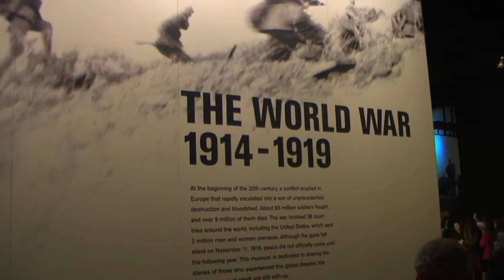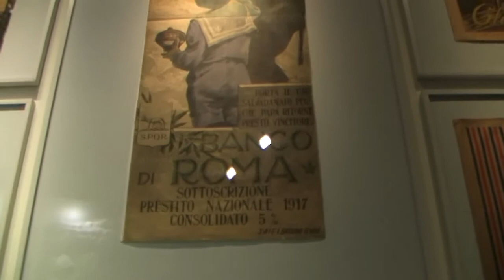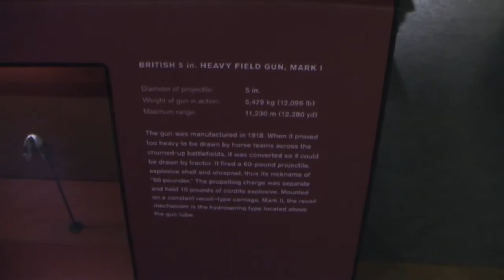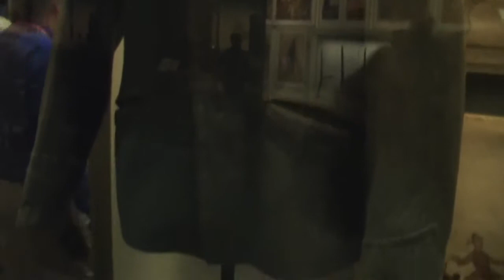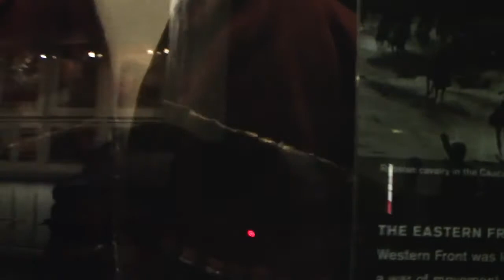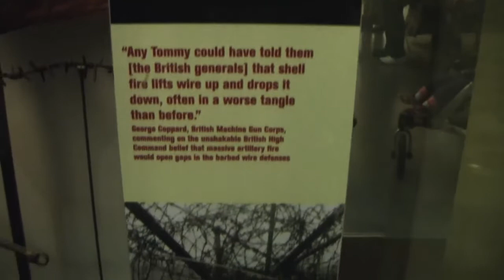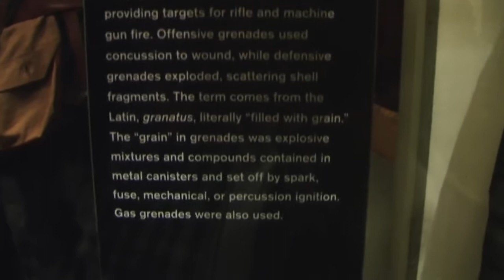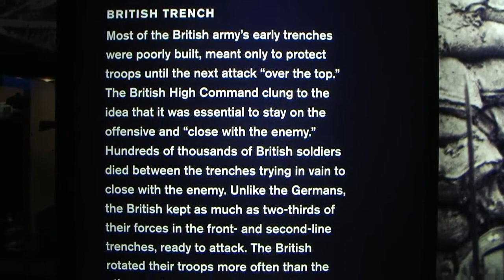АМЕРИКА #146 Музей Первой Мировой Войны WW1